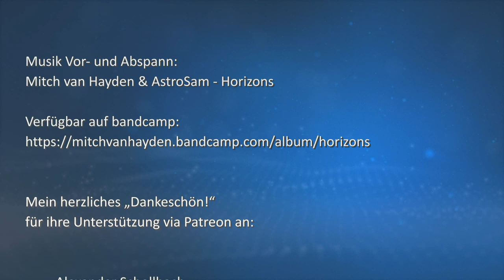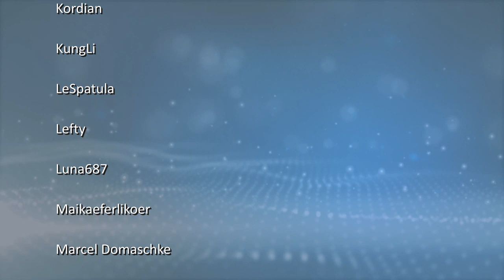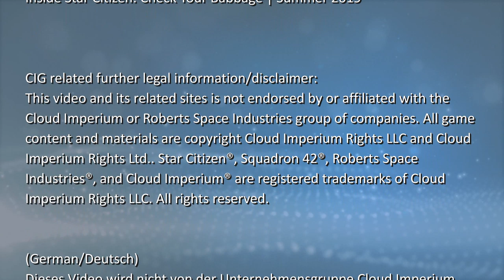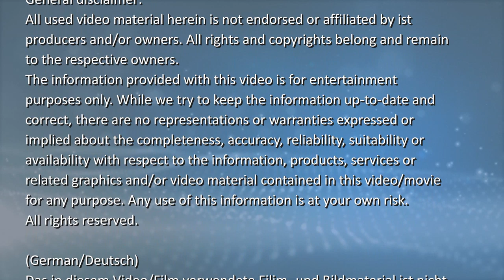[Übersetzt] Inside Star Citizen: Check Your Babbage (German/Deutsch, 01.08.2019)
Übersetzung des Inside StarCitizen vom 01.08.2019.
Über ein kleines Dankeschön freue ich mich =))